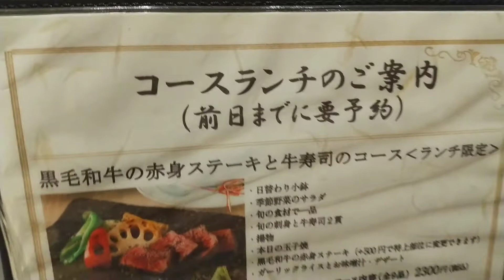【大名コスパランチ】福岡県福岡市 てっぱん焼き・しゃぶしゃぶ瑞祥 全9品の絶品コスパ最高ランチが楽しめるお店 アラフィフ夫婦の楽しみ方 福岡グルメ 福岡ランチ 福岡ランチコスパ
今回は、福岡県福岡市にある【てっぱん焼き・しゃぶしゃぶ　瑞祥】に行ってきました。

国産牛のランプステーキコースランチ2,300円を頂いたのですが、とにかく美味しくてコスパの良いランチに感動です。
全9品で、デザートまでついて、おなか一杯になります！
お肉も柔らかく、大満足でした。

日替わり小鉢
季節野菜のサラダ
旬の野菜で一品
旬の刺身と牛寿司
揚げ物
だし巻き玉子
黒毛和牛の赤身ステーキ
ガーリックライスとお味噌汁
デザート

追加金額で、グレードアップもできます！
メニューも豊富でどれにしようか悩ましいほどの品数です。
店内の雰囲気もスタッフの方の対応もよく、良い時間を過ごせました。
カウンターや個室もあり、用途に合わせてお使いいただけます
夜のディナーもぜひ食べたみたい！

どうぞ最後までm2asiえむつーあそいのアラフィフ夫婦の過ごし方をご覧ください。